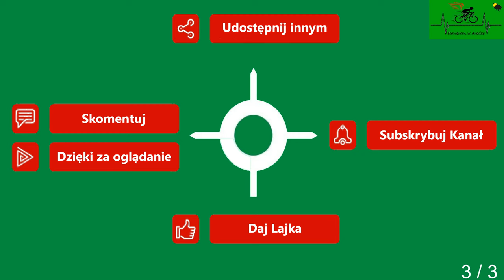Wicimice Stolążek cz. 3 droga powiatowa wiosna